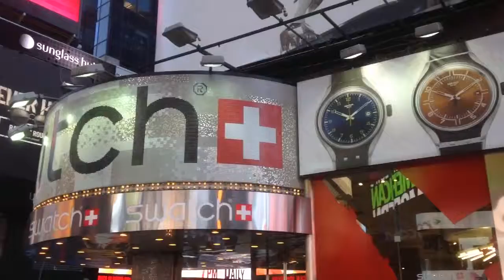Dumb & Dumber in Time Square, NY